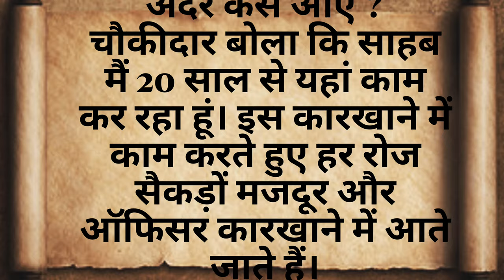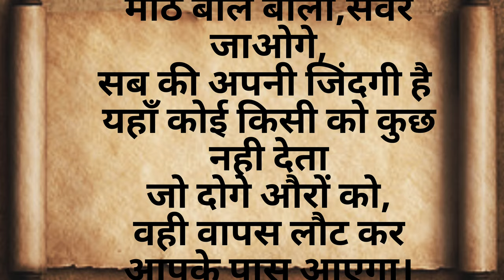राम नाम की महिमा..!! | राम राम जी कहनें का लाभ ..!!